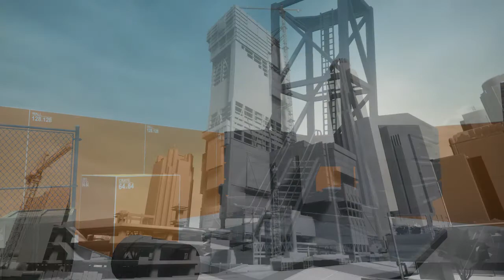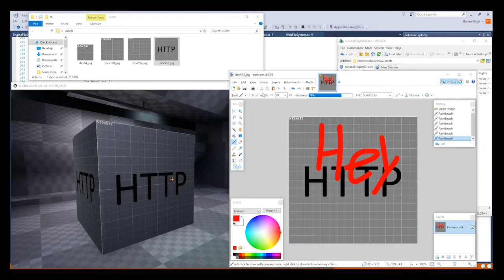New S&box Dev Updates - Early January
S&box GTA:V & BSP importing + HTTP texture streaming.  Talking about some updates and media released by Facepunch Studios in early January, 2018.